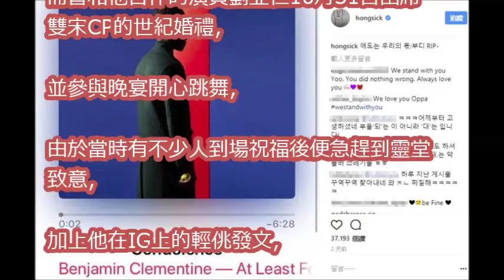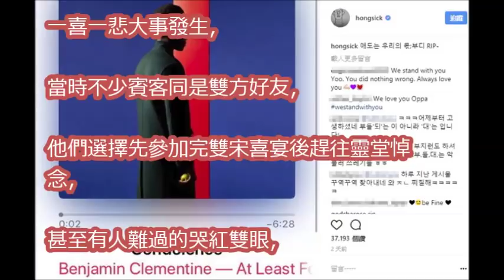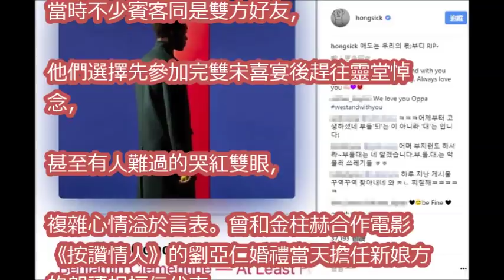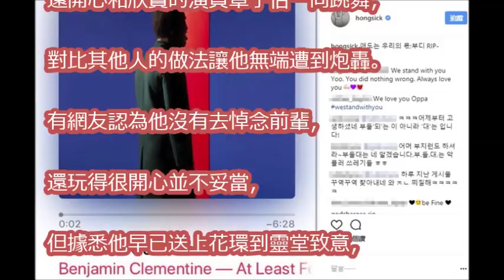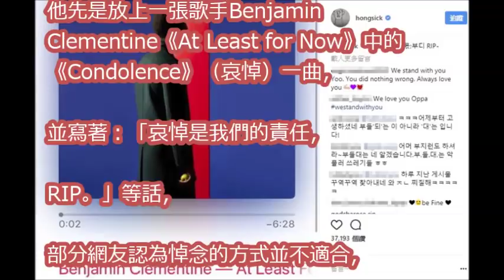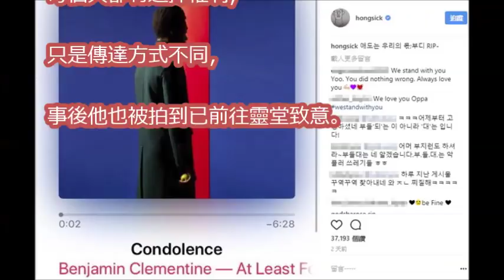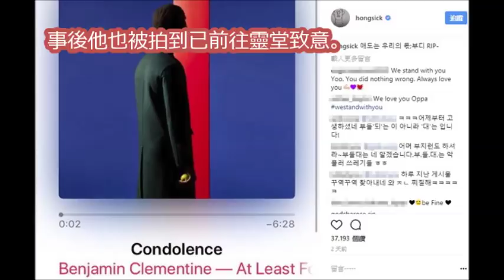劉亞仁雙宋婚禮狂舞嗨翻 沒趕去金柱赫靈堂挨轟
宋仲基緊牽宋慧喬入場 婚紗大蓬裙巧妙遮小腹｜記者 謝璧蓮｜【娛樂星世界】20171031｜三立新聞台

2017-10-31 宋仲基宋慧喬姐弟戀修成正果 6小時婚禮全記錄Full Course Of Song Joong Ki Song Hye Kyo's Grand Wedding Day